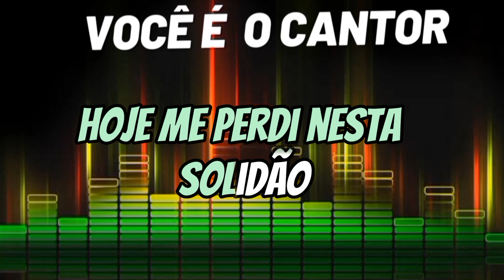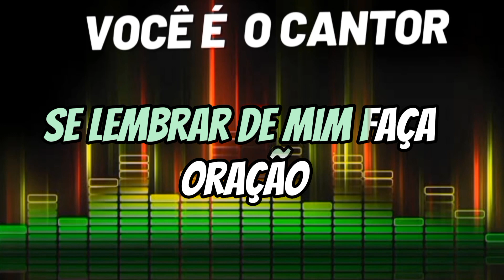Minha última canção - Milionário & José Rico (Música com a 1⁰vóz/ JoséRico) 1984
Composição: José Rico / Milionário

Álbum: Vol.14 /lembranças    (1984)
Gravadora: Chantecler

músicaraiz